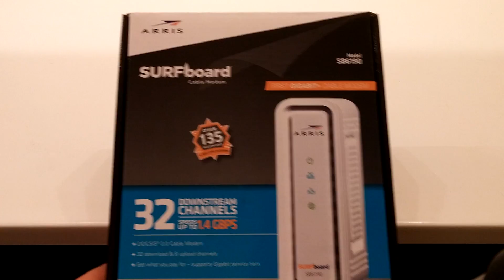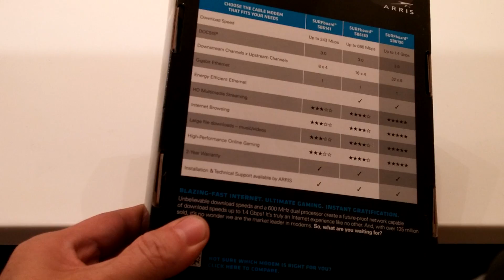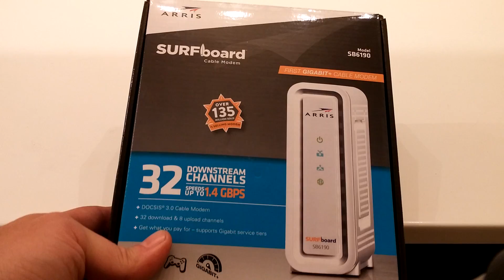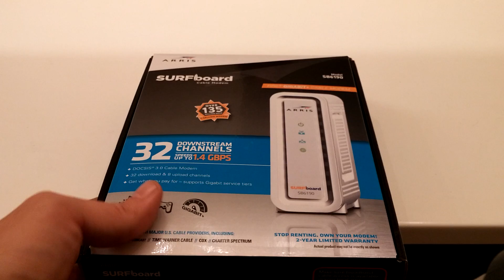Arris SB6190 Cable Modem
The first gigabit+ cable modem capable of speeds up to 1.4gbps
with 32 downstream channels and 8 upload channels.
600MHz dual core processor

I am currently testing this modem out with TWC 200/20 plan.
I receive speeds around 230/30 with this device and so far no issues with reboots or overheating.